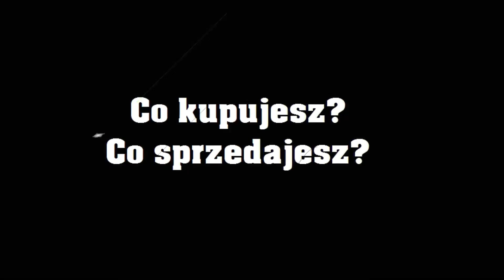Grajcar, handlarz i kolekcjoner osobliwości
Grajcar, handlarz i kolekcjoner osobliwości - jeden z NPC-ów na LARPie "Ziemie Jałowe" - edycja 2021.
ziemiejalowe.pl

Operator: Wooya_Karo
Montaż i grzebanie w śmieciach: Dr_Gruber